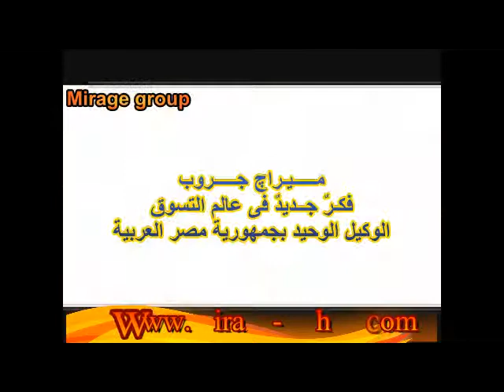انبوبة تسليك الحوض